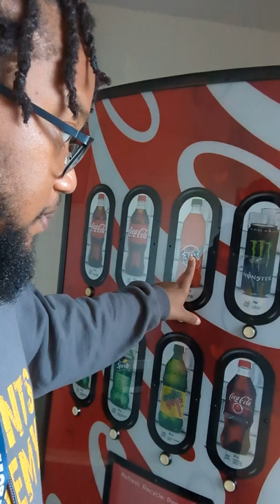Earl C Clement Job Corps Pros and Cons